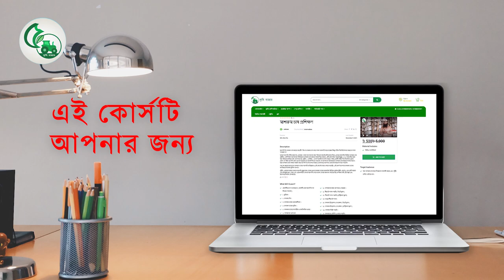মাশরুম চাষের অনলাইন কোর্সের বিজ্ঞাপন ভিডিও । Mushroom cultivation training in bangladesh ।কৃষি বাজার